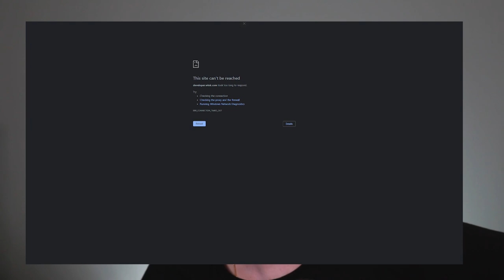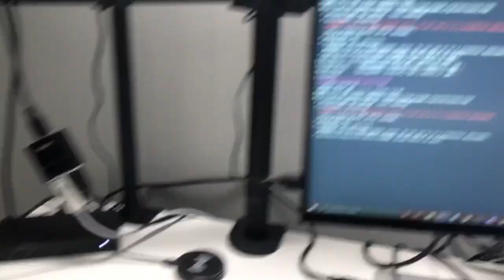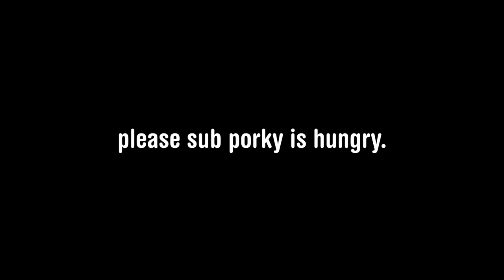The ADULT Piggy Bank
I made a piggy bank say adult lines when you put coins in him because I was bored.

Music creds:
✘ Title: Ice Flow [1 HOUR]